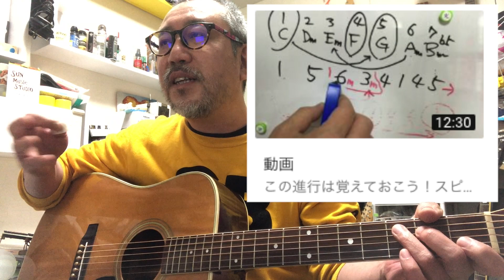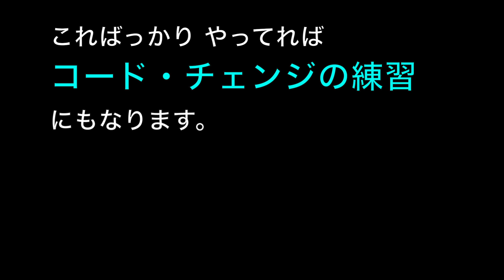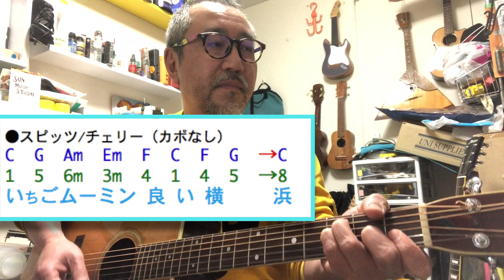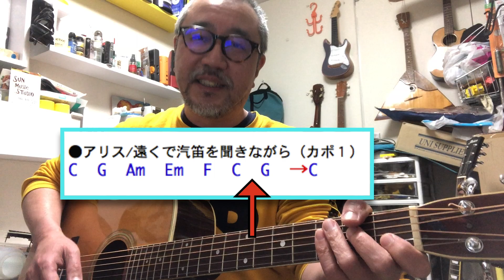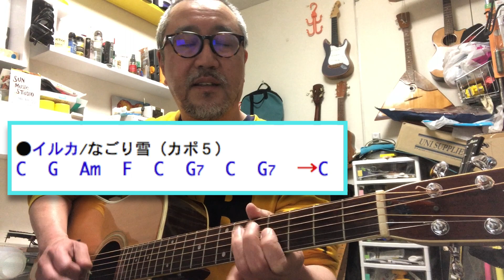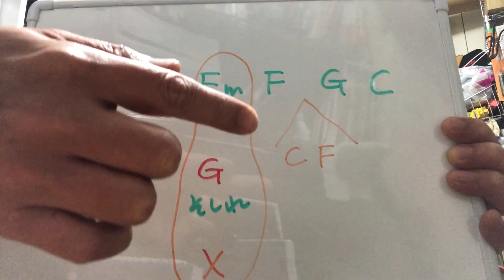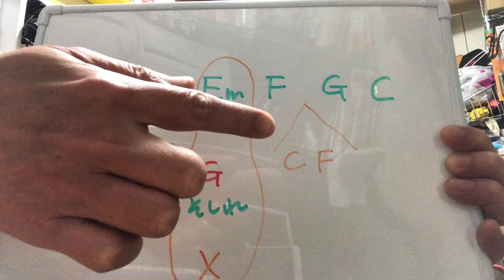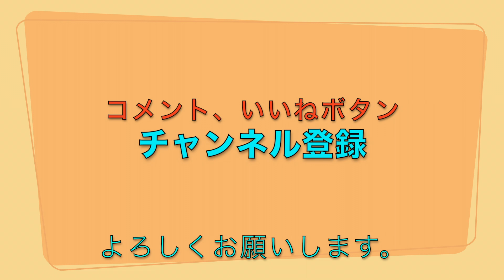かっぱ寿司に隠された秘密のコード進行